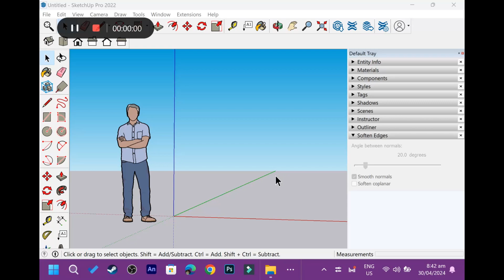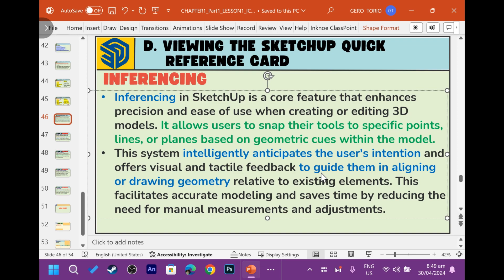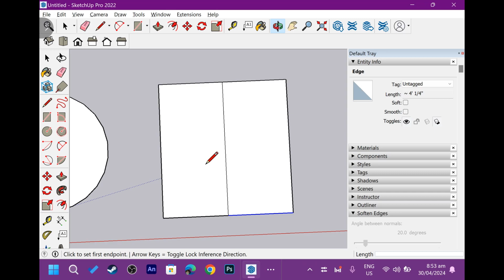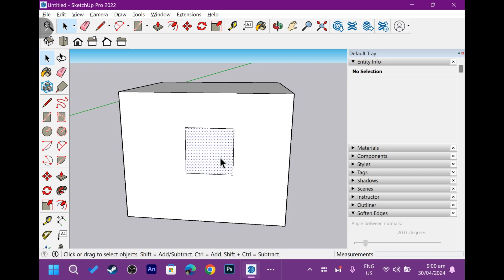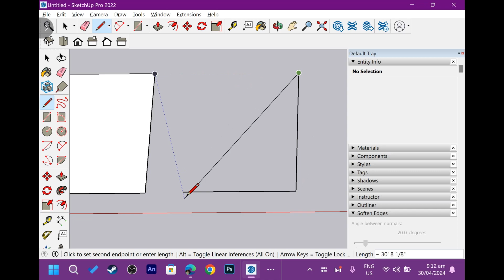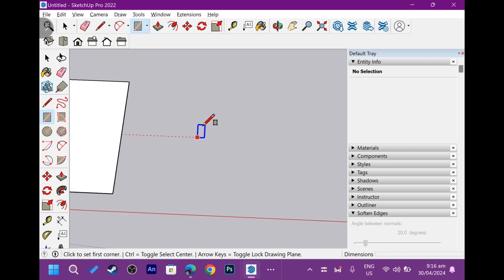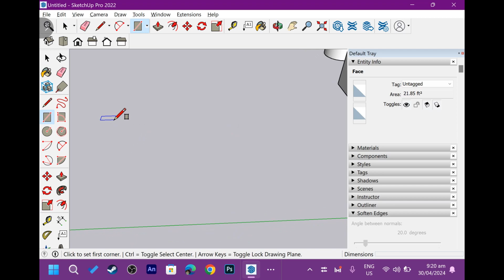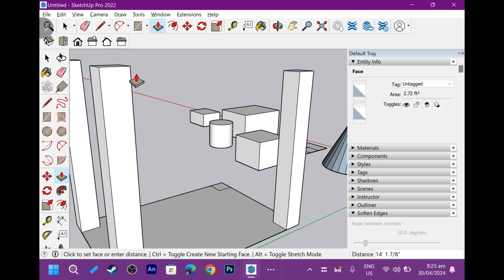INFERENCING VIDEO LESSON for Sketchup